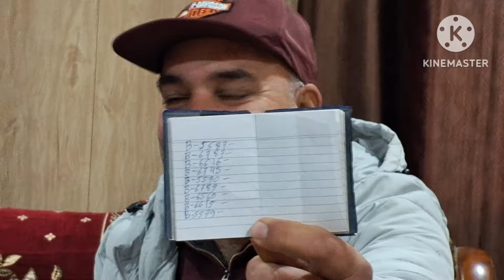100% results, 32 bacha 3rd time, to Kolkata by Babbukainth 8872117070